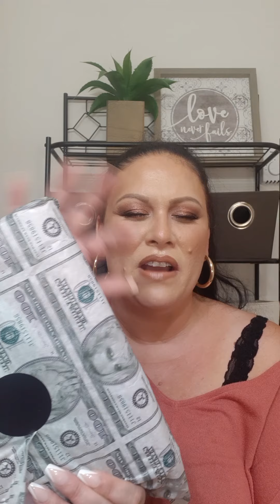JEFFREE STAR SUMMER PINK TICKET MYSTERY BOX!!? SUPREME AND PREMIUM UNBOXING!!!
Hey beautiful boys and girls! Today we're unboxing 2 new Jeffree Star Summer Mystery boxes! Are we getting a pink ticket?